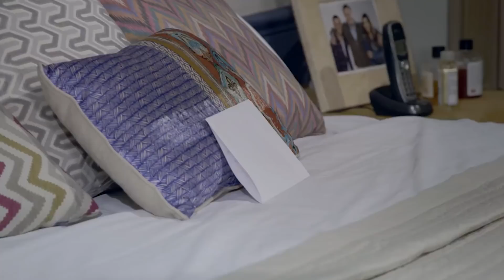Micky le pone un alto a Jeny | Tenías que ser tú - Televisa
Marcelo inventa tener una enfermedad mortal, para alejar a Marissa de Micky. Jeny intenta abrirle los ojos a Micky, pero él no está de acuerdo con sus maneras de querer salvar su matrimonio... Si te perdiste el capítulo 55, revívelo

¿Te perdiste el capítulo de la novela? Vuelve a verlo una y otra vez solo

Marisa y Nicole cambiarán de Ciudad en busca de mejorar su vida, sin saber que esa mudanza cambiará sus vidas al encontrarse con el pasado y nuevos amores.